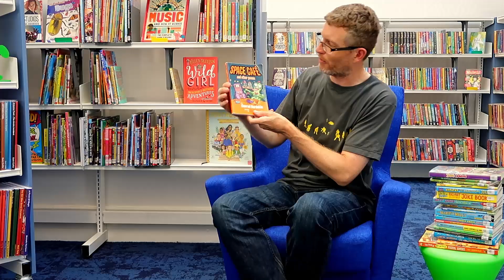Conrad Burdekin At Elland Library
The amazing Conrad Burdekin came to explore our stunning library in Elland.

Conrad talks about everything that is available in libraries and how to become a library member. He even shares some of his poems!

Watch, share and come and visit us. You can even borrow one of Conrad's hilarious books!